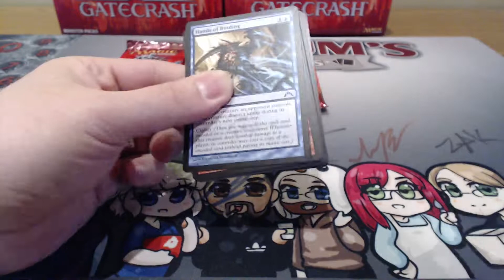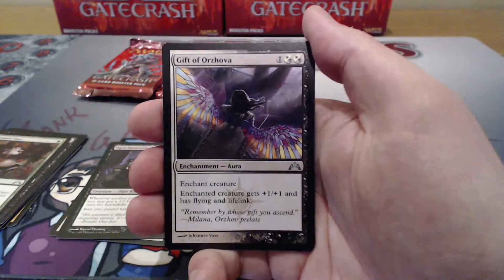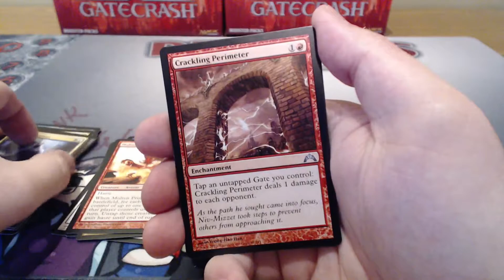Crack a Pack - The Search for Shocks - Episode 5